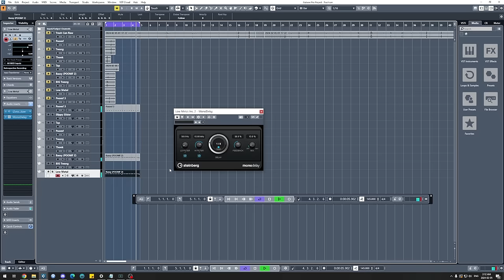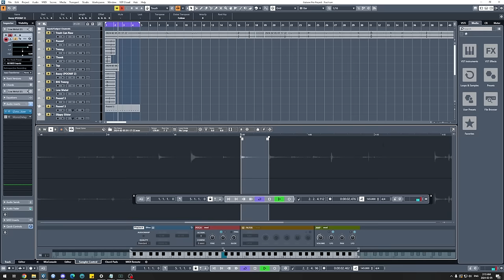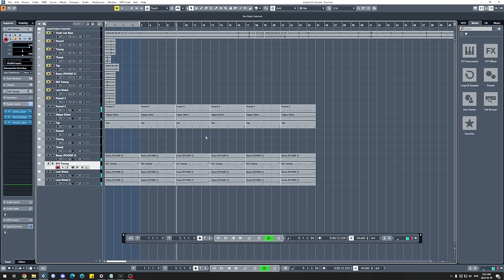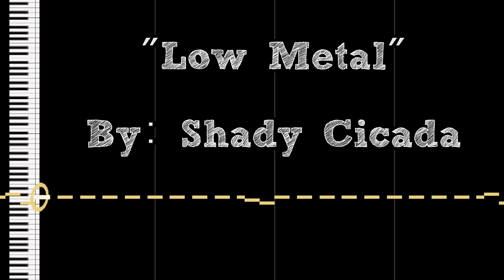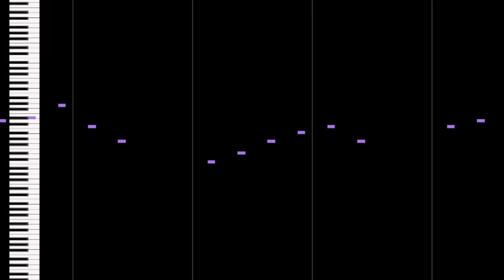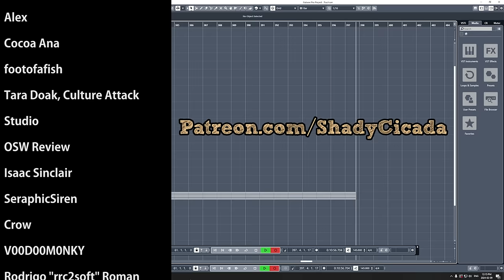I Made a Boss Theme Out of My Trash Can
Call it garbage all you want. You'd be right ;D here's me attempting to make a song out of my trash can in one night. I hope you enjoy!

EQUIPMENT

Bass: Fender American Performer Precision Bass, Ibanez Soundgear
Strings: Elixir "Light-Heavy"
Orchestra: East West Symphonic Orchestra (Platinum Version)
A bunch of other Stuff: NI Komplete 12, Omnisphere 2

Interface: SSL 2
Audio Software (DAW): Cubase 12 Pro
Drums: Superior Drummer 3
Mixing/Mastering Software: Izotope 5, Fabfilter Pro-Q 3
Video Software: Adobe Premiere Pro
Video Camera: Canon Rebel T5i
MIDI Visuals: MIDITrail

CREDITS